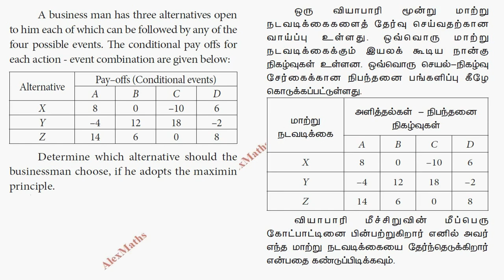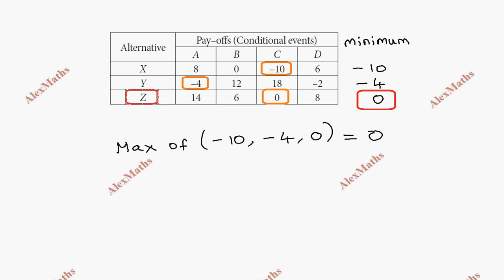12th Business maths chapter 10 Example 10.11 Opreations Research TamilNadu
12th business maths full solution